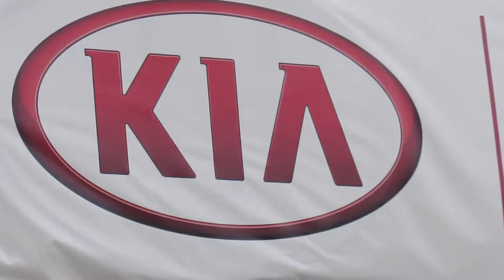Welcome to Williams Kia of Elmira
Williams Auto Group
Sayre, PA | Elmira, NY